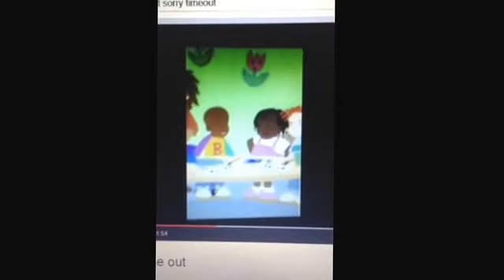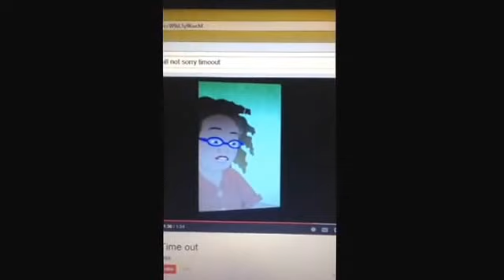Not sorry/ time out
Kiko has accidentally knocked down a cup of water on little bill's picture, and then little bill crumbled up Kiko's painting, little bill was angry that Kiko knocked down the water on little bill's painting, little bill crumbled up Kiko's painting on porpoise.